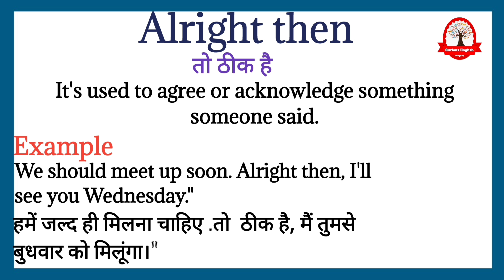Alright then meaning in Hindi | Alright then ka kya matlab hota hai | Daily use english words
Alright then ka  meaning बस एक मिनट में सीखिए|
Let's learn meaning of Alright then in detail

Alright then का हिंदी में अर्थ होता है
तो ठीक है

Alright then का English मीनिंग होता हैं
It's used to agree or acknowledge something someone said.

Alright then को इन उदाहरण से और अच्छे से समझ सकते है
We should meet up soon. Alright then, I'll see you Wednesday."

हमें जल्द ही मिलना चाहिए .तो  ठीक है, मैं तुमसे बुधवार को मिलूंगा।"